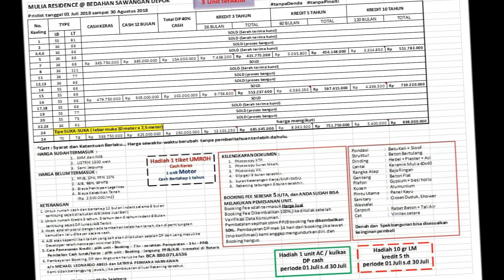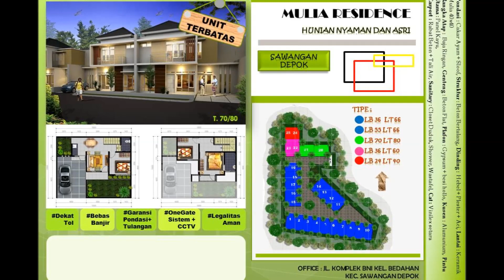PERUMAHAN SYARIAH DI BEDAHAN SAWANGAN DEPOK | MULIA RESIDENCE DEPOK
Miliki Cluster dalam Komplek

MULIA RESIDENCE
Bedahan Sawangan Depok
• TANPA BANK
• TANPA Bunga (RIBA)
• TANPA DENDA
• TANPA SITA
• TANPA BI-CHECK
• TANPA PINALTI
• TANPA BIAYA KPR

Beli sekarang akan untung berlipat di kemudian hari

CARA PEMBELIAN
• Booking fee 3 juta... Pembtln spihak dikembalikn 50% sblm ppjb.
• Pilih kavling dan cara pembayaran (cash atau kredit)
• 7 hari setelah booking. PPJB.
• Pembayaran sesuai kesepakatan
• Penyerahan sertifikat SHM, pecah pbb, dan imb

SPESIFIKASI
• Pondasi : Cakar Ayam (1 atau 2 lantai)
• Struktur : Beton Bertulang
• Dinding : Bata ringan + plester+aci
• Lantai : keramik 40x40
• Rangka Atap : Baja ringan
• Genteng : Beton Flat
• Plafon : Gypsum+besi holo
• Kusen : aluminium
• Pintu Utama : Panel Kayu
• Sanitary : Closed duduk + shower, wastafel
• Cat : Vinilek setara.

AKSES LOKASI
• Dekat St. Citayam
• Dekat McD dn Giant
• Dekat Pasar Tradisional dan Pasar Pagi setiap Rabu
• Dekat Rencana Tol Depok - Antasari (Jak-Sel)
• Dekat dg Rumah Sakit (RSUD dan RS Permata)
• Dekat pusat pendidikan (TK, SD, SMP, SMA, Perguruan Tinggi)

FASILITAS
• camera CCTV
• Garansi Pondasi + Tulangan.
• Jika blm di tempati bisa dikontrakan lumayan buat tambahan income.
• Area taman yg cukup luas shingga bisa utk santai keluarga.
• Lokasi yg strategy, sebelah barat Margonda, UI.